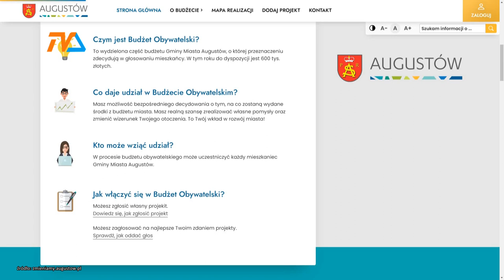Augustów: wciąż masz szansę na zrealizowanie pomysłu! |TV SUWAŁKI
To już naprawdę ostatnie 4 dni, w których można zgłosić do samorządu Augustowa swój autorski pomysł na wykorzystanie puli pieniędzy określonych jako Budżet Obywatelski. Jeśli marzy ci się nowa, plenerowa siłownia, wspólny festyn, nowe tereny zielone, jeśli masz pomysł, jak stworzyć przestrzeń, która spodoba się innym mieszkańcom, albo wymyśliłeś fajne, miejskie wydarzenie, które chciałbyś zrealizować – nie czekaj.